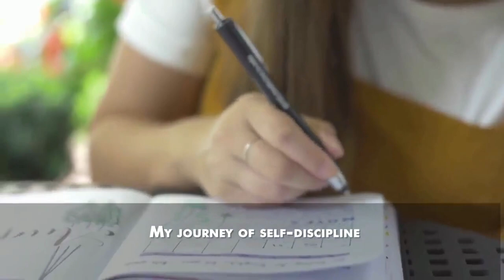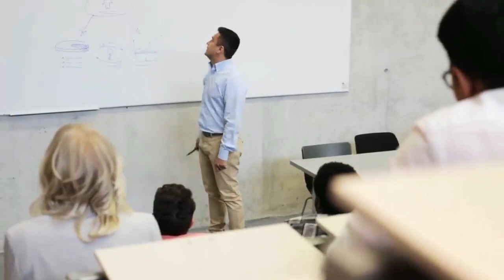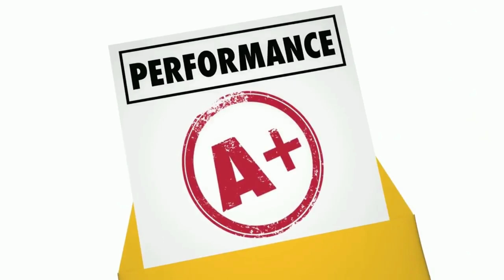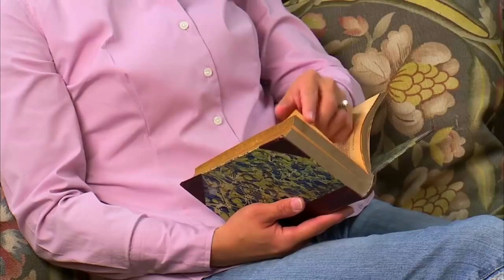The One Most Important Skills For Entrepreneurs For Success.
Self-discipline is 'the ability to do what you have to do when you have to do it, whether you feel like it or not.'

Self-discipline is a crucial life skill that enables you to succeed in anything you choose to do.

When you are self-disciplined, you learn how to keep your focus trained on your priorities. You decide on your goals and you prioritize what the most important thing is on a day-to-day basis.

Improve your discipline and you will succeed!

Below are 2 amazing business opportunities to start making serious money online. If you got the discipline and follow these programs you are in for success...

▶️ Freedom Breakthrough

FINALLY! How 22,000+ Students Generated Their First Paycheck Online & Quit Their 9-5 Job!

COPY Everything I Used to Create a Life of  COMPLETE Financial & Time Freedom Without Having Any Products, Experience, or Much Time...

Create your account now and get rolling with your online business today!